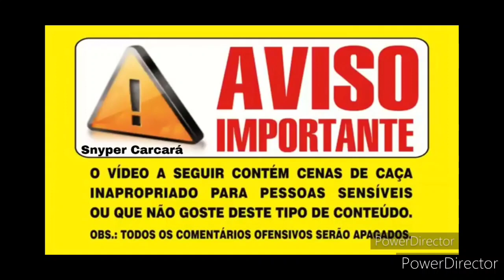Caçada de pomba verdadeira mais uma pra nós filmei ó abater com ScopCam lateral